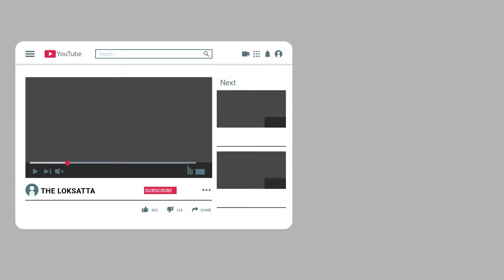Fire Breaks Out In MTNL In Mumbai | 14 Fire Engines Present | Surat fire also need kind of rescue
A huge fire broke out on Tuesday in a building in Mumbai's Bandra West area. The building houses the state-run telecom company MTNL and is situated behind the Bandra fire station. 14 fire engines are at the spot to douse the fire.